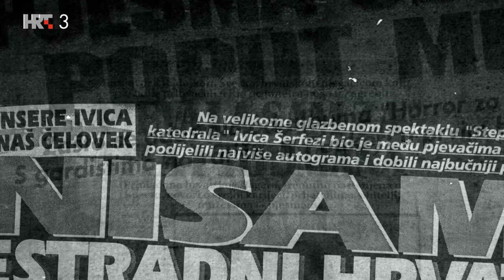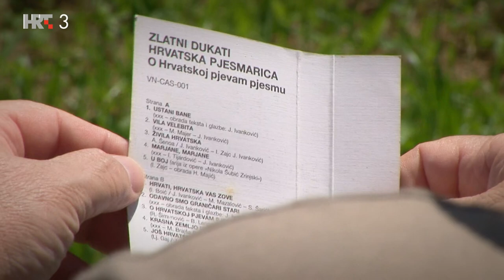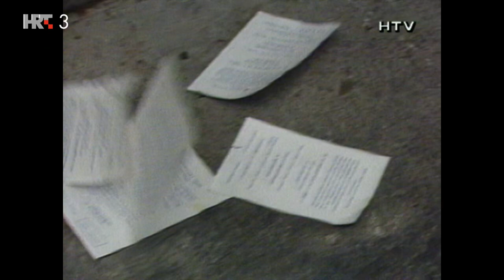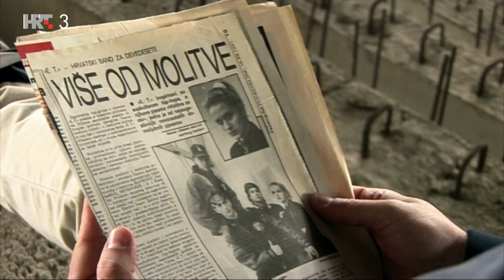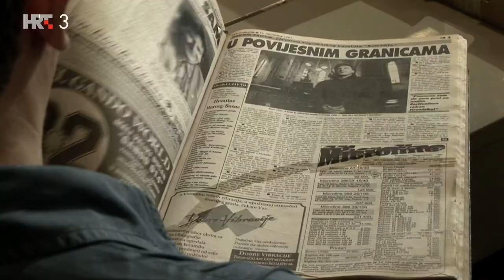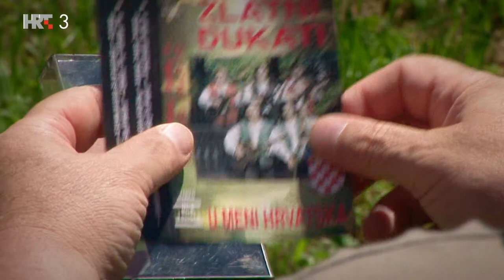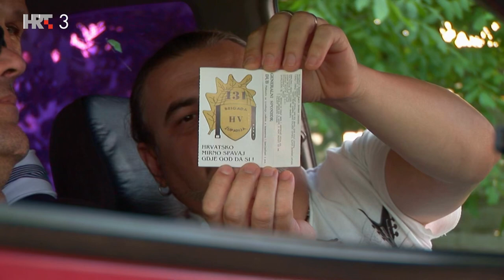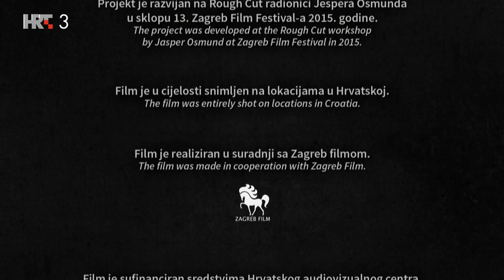Glasnije od Oružja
Dokumentarni film o ulozi domoljubne glazbe u političkim promjenama 1990-ih i Domovinskom ratu te o sudbinama njezinih autora i pjevača.
Avioni, tenkovi, bombe, automatske puške, mediji i propaganda bili su oružja u Domovinskom ratu. Ipak, najglasnije bile su pjesme. Jedni su u njima opisivali moru u kojoj su se našli, a drugi su potvrđivali svoju političku lojalnost. Nacionalna radiotelevizija pjesmu je smatrala važnim oblikom političke borbe pa ih je naručivala, financirala, snimala i intenzivno emitirala. I dvadeset godina nakon završetka Domovinskog rata njegov soundtrack još uvijek izaziva pozornost i budi emocije.
Krajem 1980-ih i početkom 1990-ih domoljubna glazba igra vrlo važnu ulogu u političkim promjenama u svim zemljama bivše Jugoslavije, a posebice u Hrvatskoj. Na prvim višestranačkim izborima poslije Drugog svjetskog rata Hrvatska demokratska zajednica (HDZ) pobjeđuje reformirane komuniste uz nemalu pomoć pjesme, koja te 1990. godine već aktivno sudjeluje u buđenju nacionalnog duha. Mijenja se sustav - iz unitarne, socijalističke Jugoslavije u nezavisnu i demokratsku Hrvatsku - ali ne i struktura glazbe u službi politike. Otvorena agresija na Hrvatsku u jesen 1991. godine potiče, kao nikad prije ni poslije, impulzivnu reakciju glazbenika. Od guslara i tamburaša preko pjevača zabavne glazbe i dancea do rockera i pankera. Hrvatska radiotelevizija postaje njihov najmoćniji pokrovitelj. Naručuje nove domoljubne pjesme, emitira postojeće, organizira i financira brojne festivale domoljubne glazbe i dobrotvorne koncerte te omogućava snimanje mnogih domoljubnih spotova. Samo u prvih nekoliko najžešćih mjeseci rata nastaje nekoliko stotina novih pjesama. Njihov konačan broj nitko ne zna. No mnoge pjesme taj rat nisu "preživjele", a do danas priča o njima nije ni zaključena ni ispričana.
U filmu sudjeluju: Zrinko Tutić, Josipa Lisac, Vera Svoboda, Josip Ivanković, Mladen Kvesić, Davor Gobac, Boytronic, Sandra Kulier, Mario Pešo, Borut Šeparović, Miroslav Lilić, Ante Perković i brojni drugi...